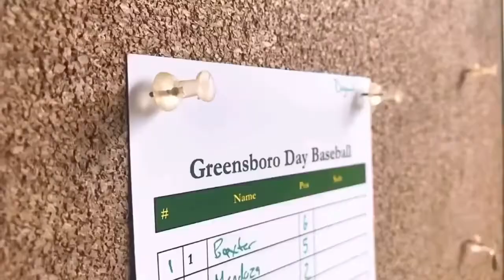GREENSBORO DAY SCHOOL BASEBALL